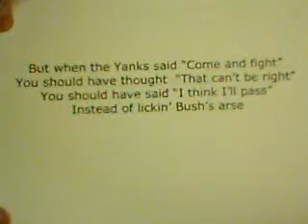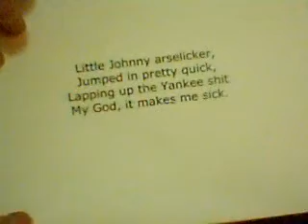A couple of little poems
2 political poems aimed at the upcoming Australian Elections and a reminder of why we in Oz have troop in Iraq against the wishes of most citizens